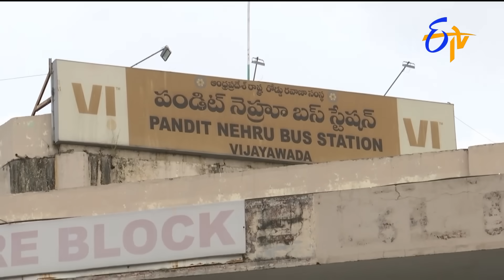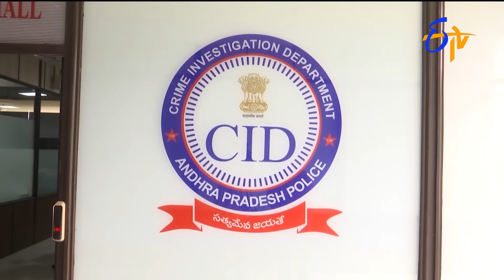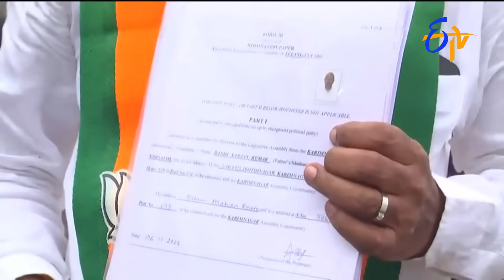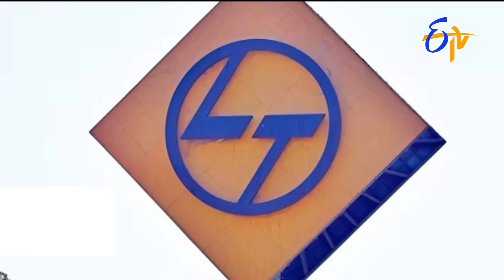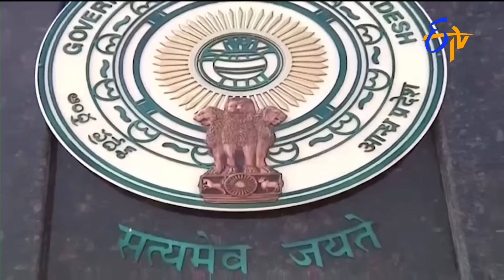4:30 PM | ETV Telugu News | 6th November 2023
4:30 PM | ETV Telugu News | 6th November 2023